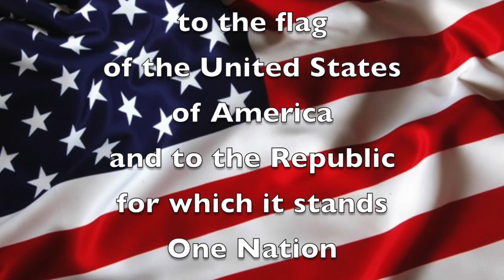May 3, 2021 "Good Morning, Mammoth Heights!"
Mr. Holtvluwer